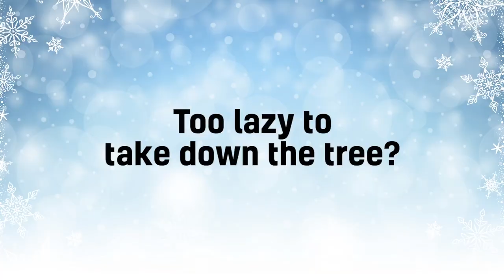How To Hack Christmas | BEANO XL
BEANO XL on YouTube is home to funny sketches, quizzes, challenges, hacks, makes and more - all created by our excellent Beano.com squad.

► And remember to like the video and drop a comment